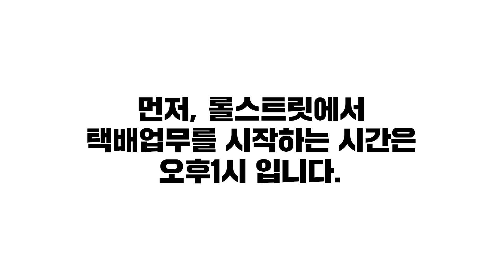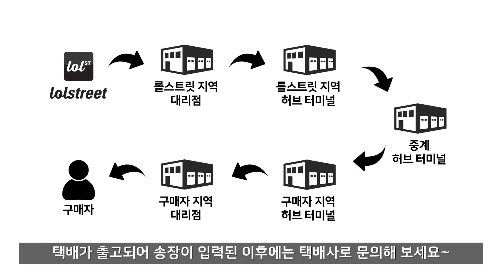주문했는데, 언제받을수 있는지 궁금하시죠? 롤스트릿 택배 프로세스를 알고있으면 좀 예측하기 쉬워질꺼에요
안녕하세요 롤스트릿 입니다
주문했는데, 언제받을수 있는지 묻는 분들이 많습니다
사실 롤스트릿에서도 출고시점은 말씀드릴 수 있어도
정확히 언제 도착할지는 택배사에서 하는 업무라 롤스트릿도 알수 없지만
택배 프로세스를 알고있으면 그래도 좀 예측하기 쉬울꺼에요
롤스트릿 뿐만 아니라 다른 온라인 쇼핑몰도 마찬가지 입니다.